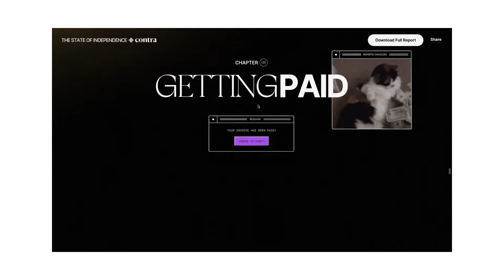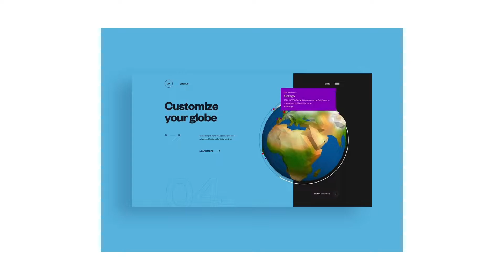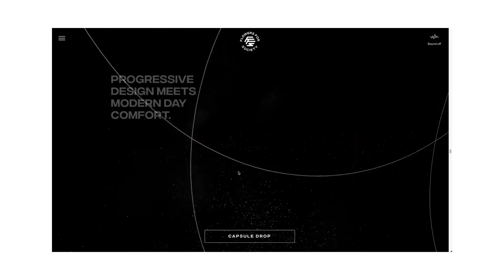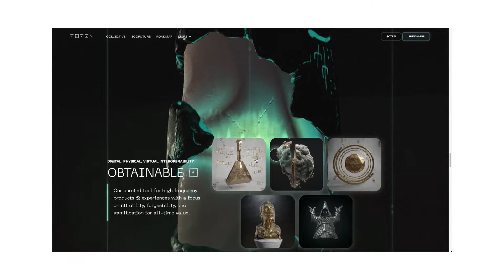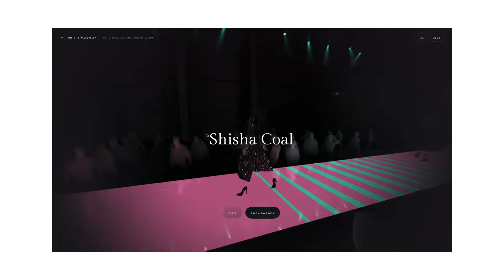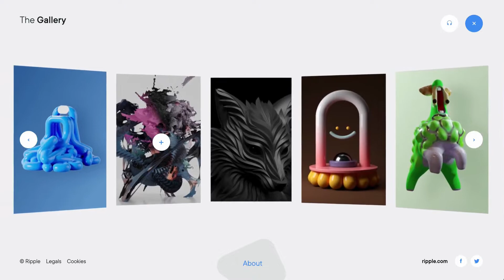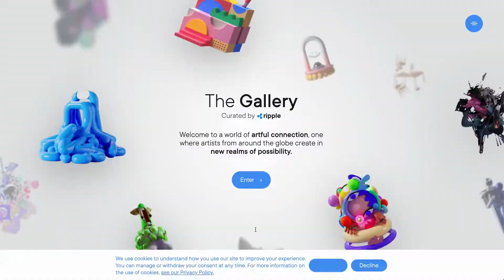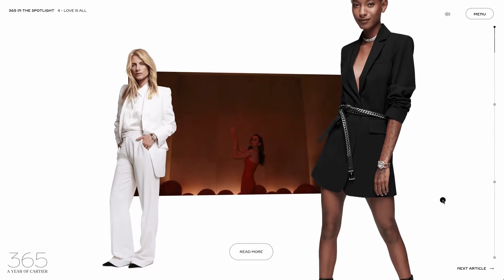Three.js Website Design Inspirations | Modern Websites built using three.js library 2022-2023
Three.js is a modern JavaScript library and API used to create and display animated 3D computer graphics in a web browser using WebGL. The video features some of the most amazing websites built using three.js library. You can add three.js to your projects using: npm install three  | To build the basic three.js scene use this:

// Option 1: Import the entire three.js core library.
import * as THREE from 'three';

const scene = new THREE.Scene();

// Option 2: Import just the parts you need.
import { Scene } from 'three';

const scene = new Scene();